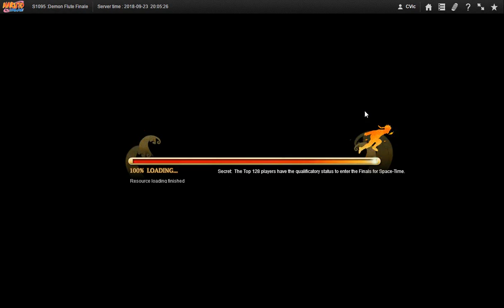Naruto ナルト Online NS D27 A even MORE BIAS SAGE EVENT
Seems that this matching system is also prevalent in the Team Arena 'Decisive Bond'.

Today's upload will be 21 videos to with a total size of 8.44 GB which should do until 09/28/18? Will not compile vids with windows movie maker anymore as doing so seem  to lower the video quality so this WMMC vids here will be the last of it's kind.